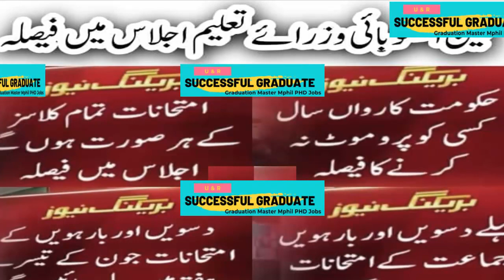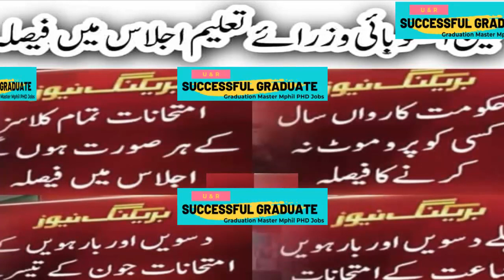Exams 2021 Conduct in June 2021 Official News Get Ready Students Must Watch Video